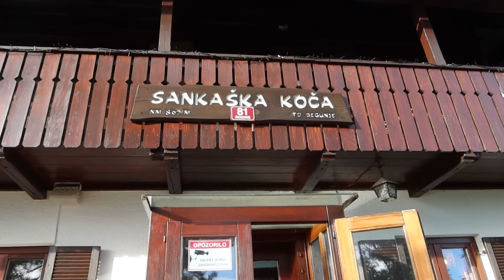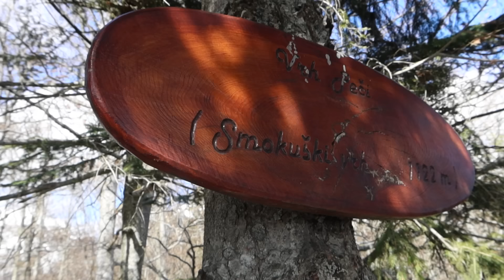Tomaž Rot naslednik Boštjana Romiha?!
S TV voditeljem in glasbenikom Tomažem Rotom sva se povzpela na Smukuški vrh